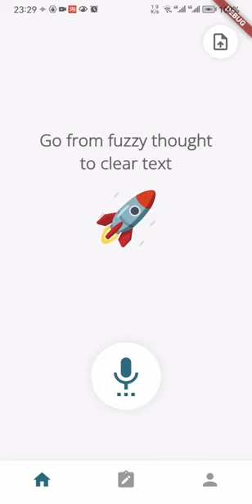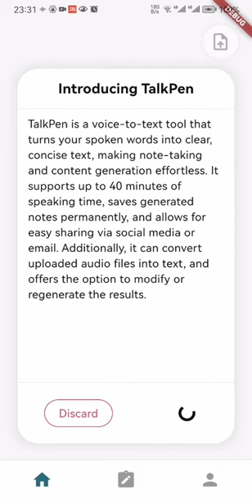TalkPen : Go from fuzzy thought to clear text. Fast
You just need to start speaking, and TalkPen will quickly turn your vague ideas into clear text.
If you enjoy writing but hate typing, TalkPen will clearly record your thoughts.
If you are listening to a lecture or attending a meeting, TalkPen can generate the main content of the meeting or lecture for you, and you don't even need to listen.
TalkPen supports up to 40 minutes of speaking time, which is sufficient for most people.
The generated notes will be saved permanently. TalkPen features beautiful themes to turn notes into images, which you can save to your album, or share on social media platforms and via email.
For text that have already been generated, you can regenerate them, or you can directly modify the generated results.
You can also upload audio files, and TalkPen will automatically convert them into clear and concise text.